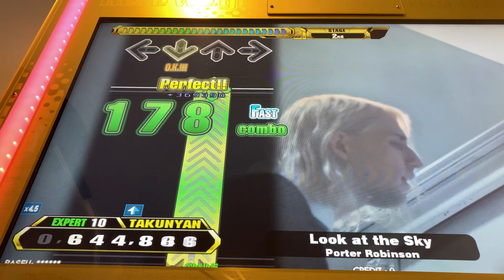【DDR A3】Look at the Sky【EXPERT】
Player:TAKUNYAN